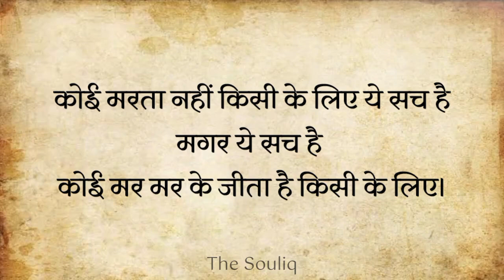तुझे पाने की तमन्ना दिल से निकाल दी मैंने || Hindi quotes|| pain quotes|| quotes in Hindi